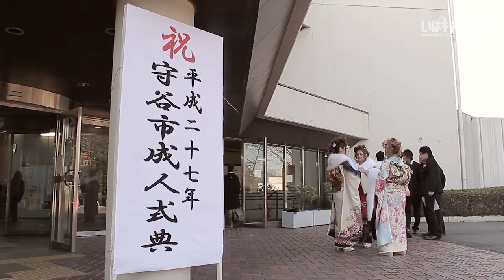いばキラガールズコレクション｜守谷市成人式典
2015年1月11日に開催された守谷市成人式典。
平成6年、7年生まれの皆さんが、めでたく成人になりました。

当日ご来場の女性を撮影させていただいた「いばキラ Girls Collection」
可愛い、綺麗な、素敵に輝く笑顔がいっぱいです☆

次はあなたの街のガールズを撮影に行くかも！？